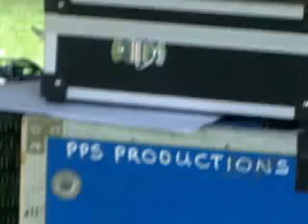'Ruby Stone' by David Ross MacDonald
Better known as Waifs' drummer.